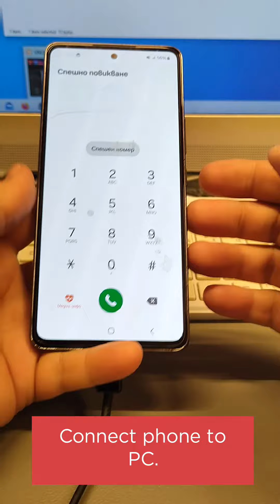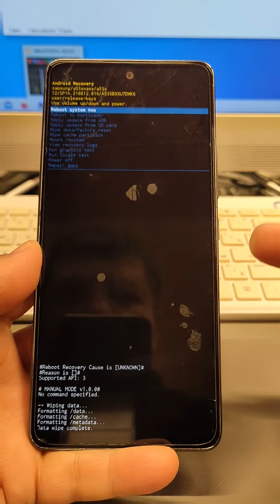Forgot Phone Lock? Samsung A53 5G (SM-A536B) Delete Pin, Pattern, Password Lock.